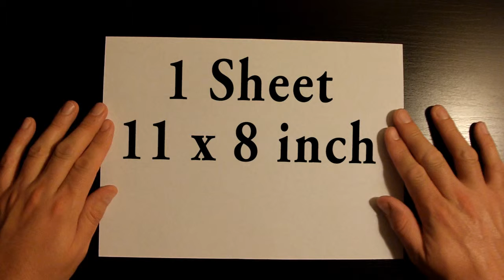How to fold: Paper Airplane #5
Step-by-step Tutorial on how to fold this awsome Origami Airplane! NEW TUTORIALS DAILY! Follow me on: Facebook: Paper Magic 24